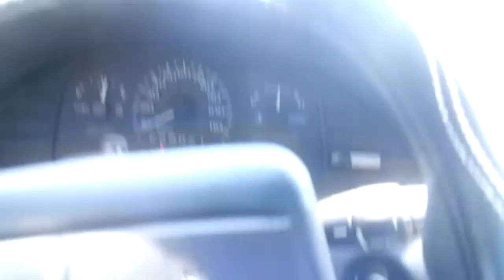Down by the River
Red River exploration video; I messed up on some of the town names, from the past. Frederick ok was called hazel and gosnell. Altus was called Frazier. Oops... Geez I look so.. Tired. I'm sorry about that!!!